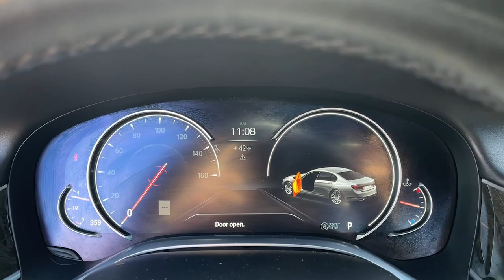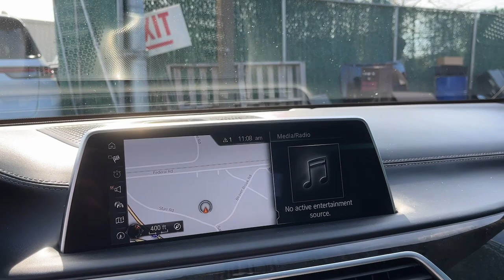2016 BMW 7_Series Danbury CT, New Fairfield CT, brookfield CT, New Milford, CT, Carmel, NY D5603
BLACK Used 2016 BMW 7_Series 750i xDrive available in 100 B Federal Road, Danbury, Connecticut at Danbury CJDR Kia. Servicing the Danbury, New Fairfield, Brookfield, New Milford, CT area.

#{MAKE}
#{MODEL}
2016 BMW 7_Series 750i xDrive - Stock#: D5603

WAS $26409 $400 below J.D. Power Retail! ONLY 65630 Miles! Nav System Moonroof Heated Leather Seats Rear Air All Wheel Drive Turbo Charged Engine M SPORT PACKAGE LUXURY REAR SEATING PACKAGE AUTOBAHN PACKAGE CLICK NOW!br /br /KEY FEATURES INCLUDEbr /Navigation Leather Seats All Wheel Drive Rear Air Back-Up Camera. MP3 Player Keyless Entry Steering Wheel Controls Child Safety Locks Heated Mirrors. br /br /OPTION PACKAGESbr /AUTOBAHN PACKAGE black painted brake calipers Integral Active Steering Active Comfort Drive w/Road Preview LUXURY REAR SEATING PACKAGE 7  Touch Command Tablet Rear Ventilated Seats Rear Massaging Seats Rear Comfort Seats Heated Steering Wheel/Front & Rear Seats/Armrest BOWERS & WILKINS DIAMOND SURROUND SOUND SYSTEM EXECUTIVE PACKAGE Ceramic Controls Power Side Window Shades w/Ambiance Light Pillar Front Ventilated Seats Instrument Panel w/Nappa Leather Finish contrast stitching Front Massaging Seats M SPORT PACKAGE Shadowline Exterior Trim M Sport Exhaust System Fineline Black Wood Trim Anthracite Headliner M Sport Package (337) Wheels: 19 x 8.5 M Light Alloy (Style 647M) Double-spoke bi-color Without Lines Designation Outside Aerodynamic Kit NIGHT VISION W/PEDESTRIAN DETECTION Retractable Headlight Washers DRIVER ASSISTANCE PLUS Speed Limit Info Parking Assistant w/Active Park Distance Control Lane Departure Warning Active Driving Assistant Blind Spot Detection Surround View w/3D View Frontal Collision Warning city collision mitigation Daytime Pedestrian Protection DRIVER ASSISTANCE PLUS II Active Cruise Control w/Stop & Go Traffic Jam Assistant Active Lane Keeping Assistant side collision avoidance WHEELS: 20 X 8.5 FR & 20 X 10 RR M LIGHT ALLOY Double-spoke bi-color Style 648M Tires: P245/40R20 Fr & P275/35R20 Rr Perf Run-Flat Increased Top Speed Limiter PANORAMIC SKY LOUNGE LED ROOF. br /br /EXCELLENT VALUEbr /Was $26409. This 750i xDrive is priced $400 below J.D. Power Retail. br /br /Prices excludes tax title DMV and Dealer Fee of $1299. Price subject to  change without notice. Pricing analysis performed on 3/22/2024. Please confirm the accuracy of the included equipment by calling us prior to purchase. br /
21H,407,6F1,6UK,ZAN,ZDB,ZDT,ZEC,ZLU,ZMP